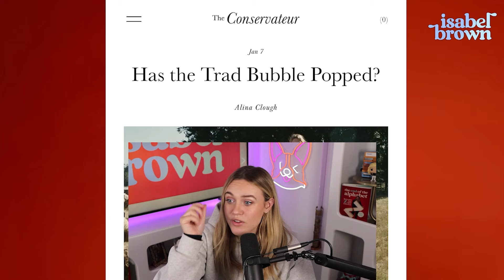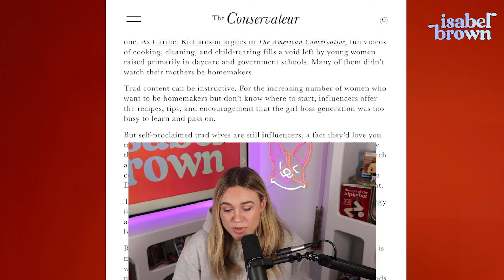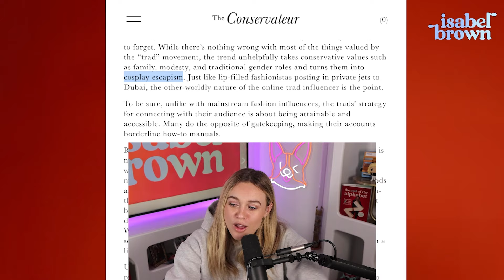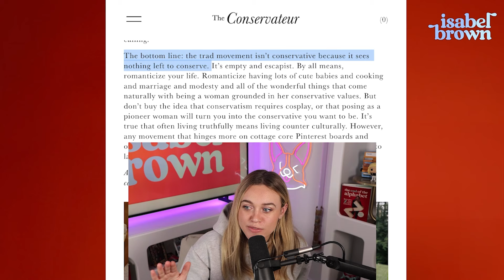TikToker flexes being a TRAD Wife in 2024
WELCOME BACK TO THE STREAM, FRIENDS -- boy, do we have a good one for you today!!

There's a viral new op-ed from our friends over at The Conservateur & author Alina Clough entitled "Has the Trad Bubble Popped?" that's inciting massive debate from conservative women all over the internet. In the piece, Alina explains that the "trad" movement for women you've likely seen on TikTok and Instagram may not be all it's cracked up to be, and that Gen Z women are starting to move on for something with more substance.

DYING to get your guys' opinions on this piece - so join us today on the stream to weigh in with Isabel Brown and Alina Clough -- is the "trad" movement in, or out for 2024?

DON'T FORGET: you can PREORDER MY NEW BOOK, The End of the Alphabet: How Gen Z Can Save America right